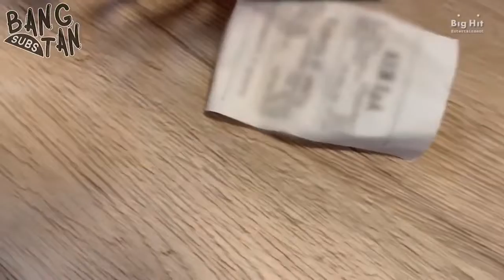BTS (방탄 소년단) funny moments during PERMISSION TO DANCE shooting || BeingTheSeven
방탄 소년단 ⟭⟬ 💜 Army ⟬⟭
BTS ⟭⟬💜 Army ⟬⟭

And for learning Korean watch my another YOU TUBE channel👇🏻